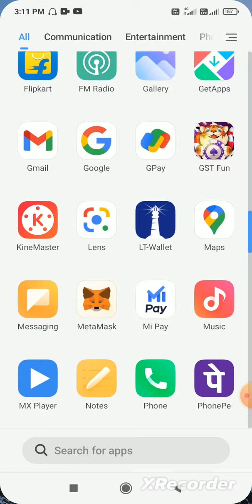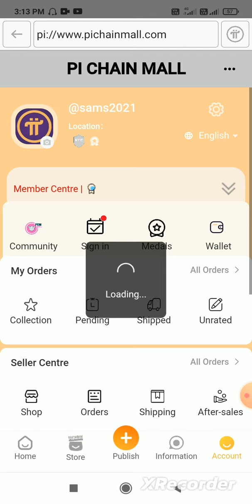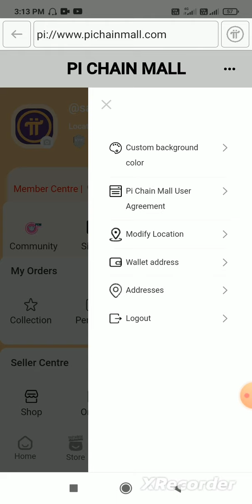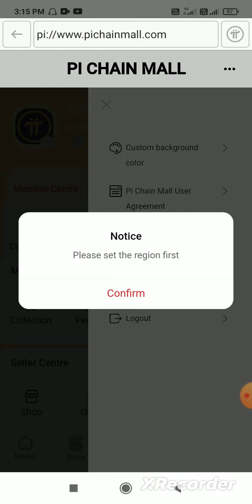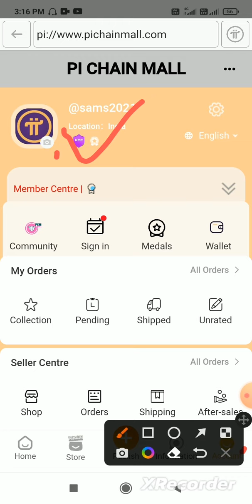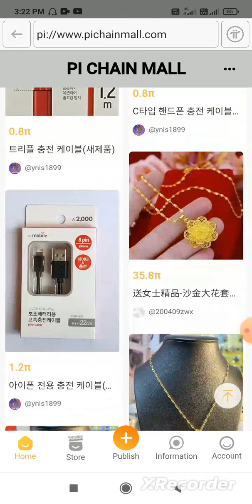how to add pi wallet address in telugu/pi wallet address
pi coin recived address:GBWOEYGDVZL2VXOLOKTUYTUVOUUD6E2DX47DUJMBOOPDHTWCIW63XFXO